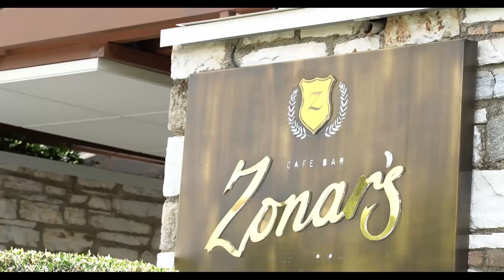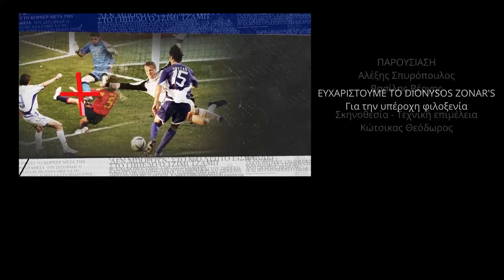Ο Τραϊανός Δέλλας τα λέει όλα για την Ελλάδα του 2004 και το Euro σε Σπυρόπουλο-Βέργη! | OPEN TV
Ο «Κολοσσός» Τραϊανός Δέλλας τα λέει όλα για την Ελλάδα του 2004 και το Euro σε Σπυρόπουλο-Βέργη! | OPEN TV

Ο «Κολοσσός» της χρυσής Εθνικής του 2004 μιλάει για όλους και για όλα στον Αλέξη Σπυρόπουλο και τον Βασίλη Βέργη: ο Ρεχάγκελ, το... μπλακάουτ, η πρόβλεψη για το τι θα γίνει όταν φύγει η γενιά που σήκωσε την κούπα και πολλά ακόμα!